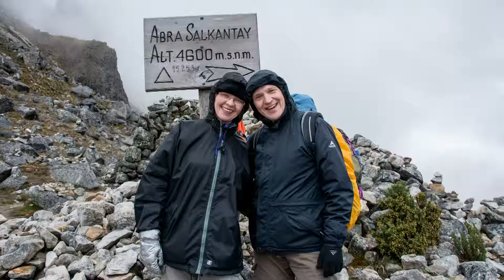Trailer 6 Peru Bolivien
Der Trailer zu unserer zweiten Südamerikareise zeigt die Höhepunkte von Peru und Bolivien. Es handelt sich um Splitter einer beeindruckenden Reise, die wir in Form einer Präsentation verarbeitet haben.